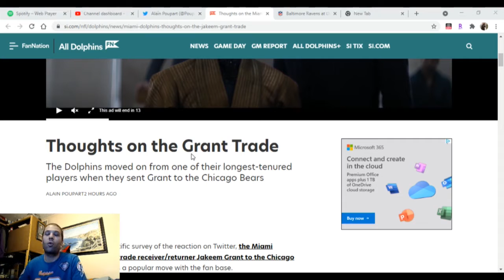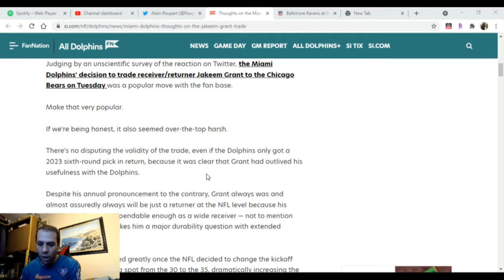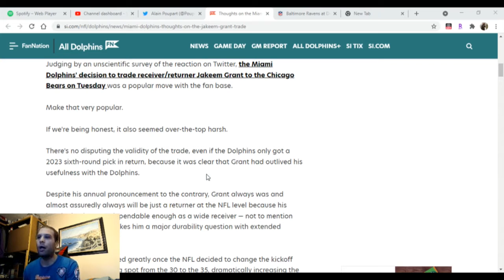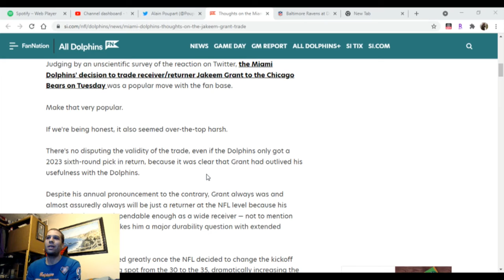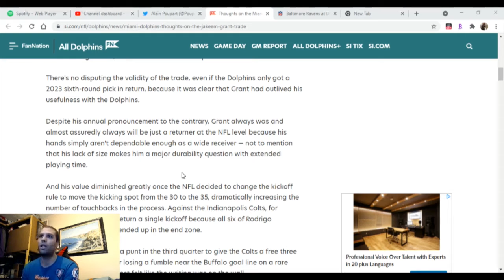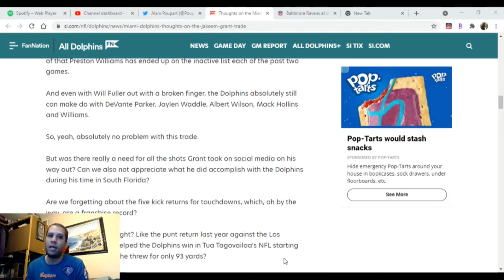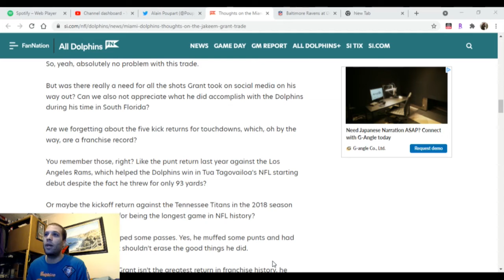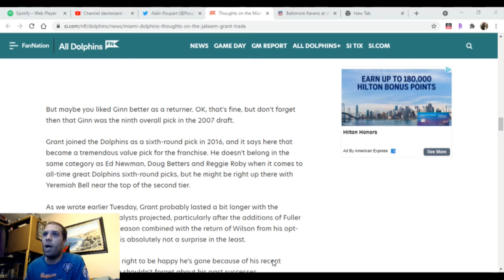Dolphins with Dillon - Dolphins Trade Grant to the Bears (10/5/2021)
The Dolphins traded away wide receiver and returner Jakeem Grant to the Bears for a late round pick in 2023. Enjoy and Phins up!